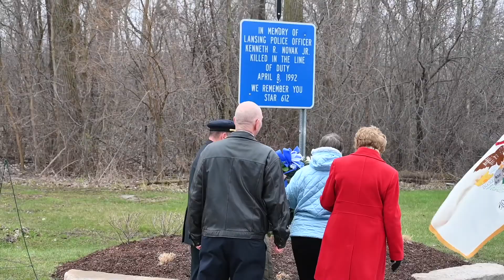Remembering Kenneth Novak - 4.8.22